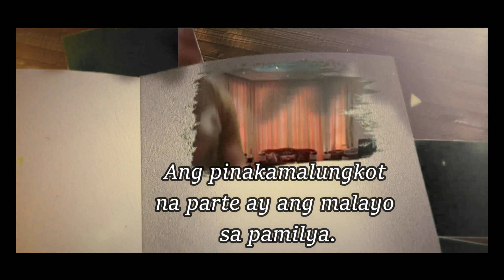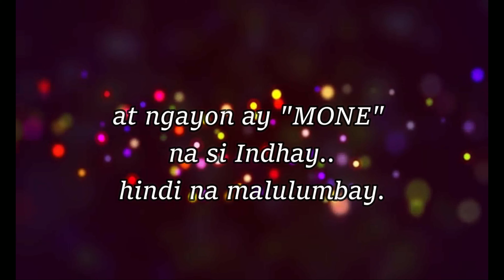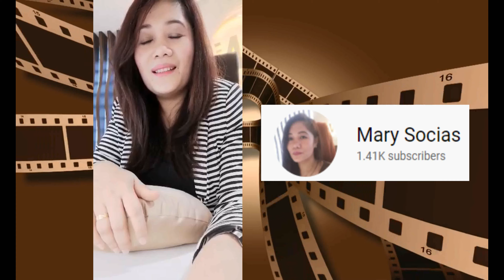Mga pagbati mula as mga kaibigan at kapamilya sa YT-Indhay Serbidora's Congratulatory video messages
Congratulatory